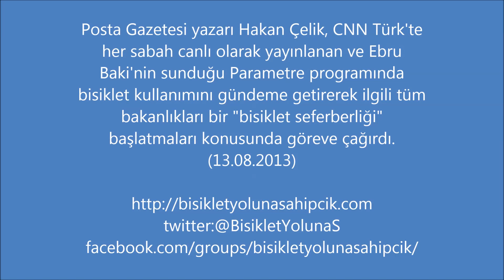Usta gazeteci Hakan Çelik'ten canlı yayında "Bisiklet Seferberliği" çağrısı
Usta gazeteci Hakan Çelik, CNN Türk'te her sabah canlı yayınlanan ve Ebru Baki'nin sunduğu Parametre programında bisiklet kullanımını gündeme getirerek ilgili tüm bakanlıkları bir "bisiklet seferberliği" başlatmaları konusunda göreve çağırdı. (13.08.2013)

Yaz-kış her ayın ilk pazar günü 14:00'te Bağdat Caddesi Göztepe 60.Yıl Parkı önünde, her ayın üçüncü pazar günü de Samatya sahilinde buluşuyoruz, ulaşım amaçlı bisiklet yollarına her yaştan bisikletli ile birlikte sahip çıkıyoruz.

"Bisiklet Yoluna Sahip Çık!" bir bisiklet grubu değil, bağımsız ve sivil bir bisiklet hareketidir. Ticari veya siyasi bir amacı yoktur.

Bu etkinlik hiçbir partinin, derneğin, kurumun, şirketin, bisiklet grubunun veya şahsın tekelinde değildir. Bu etkinlik ve bu bisiklet yolu 7'den 70'e tüm bisikletseverlere aittir.

Bu etkinlikteki tek amaç bisiklet yolunu kullanarak halkın dikkatini bisiklete çekmek, bir nebze de olsa topluma bisiklet kültürünü aşılamak ve bisikletin ulaşım amaçlı da kullanılabileceğini göstererek toplumu bisiklet yollarını kullanmaya özendirmektir. Etkinliği bu amaçlar dışında kullananlara ve anlamsız gruplaşmalara kesinlikle izin verilmeyecektir. Hepimizin amacı tektir: Daha fazla ulaşım amaçlı bisiklet yolları ve daha sağlıklı bir yaşam.

7'den 70'e herkesin bisiklet yollarına sahip çıkması dileğiyle...
Bisiklet Yoluna Sahip Çık! Bağımsız ve Sivil Bisiklet Hareketi